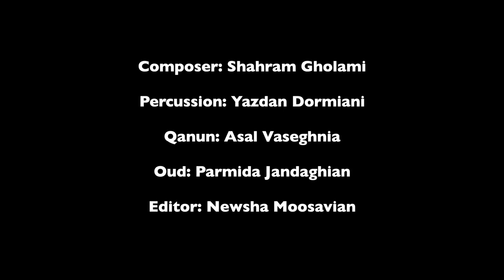Baluch “بلوچ” - Traditional Folklore Music with Qanun, Oud and Tombak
“Baluch” is a Persian Folklore Music composed by Shahram Gholami from the album of “Euphoria”

Tombak: Yazdan Dormiani
Qanun: Asal Vaseghnia
Oud: Parmida Jandaghian
Editor: Newsha Moosavian

"بلوچ"
آلبوم "سرمستی"
آهنگساز: شهرام غلامی

تمبک و پژواک: یزدان درمیانی
قانون: عسل واثق نیا
عود: پارمیدا جندقیان
تدوین: نیوشا موسویان

•Iran, Esfahan